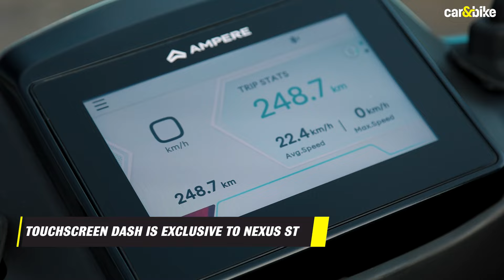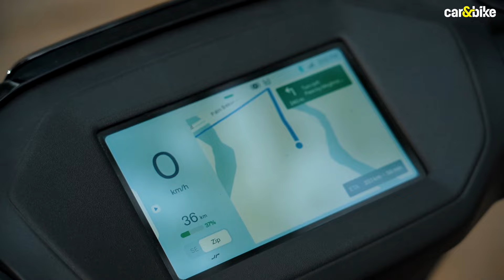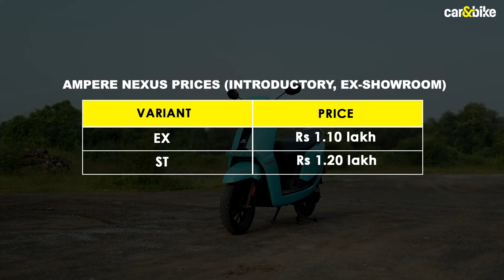⚡️ Ampere Nexus ya Ather Rizta -- Kaunsi electric scooter hai AAPKE liye? | Detailed Comparison